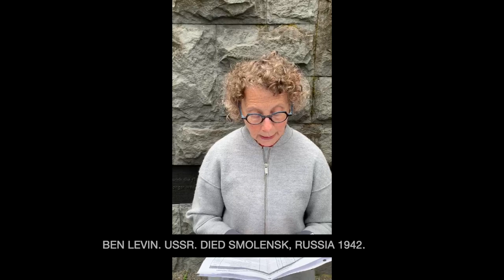Yom HaShoah 2020: Reading of the Names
OJMCHE staff and interns read a list of names archived at Yad Vashem that consist of men, women, and children murdered by Nazi Germany and it’s European collaborators between 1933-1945